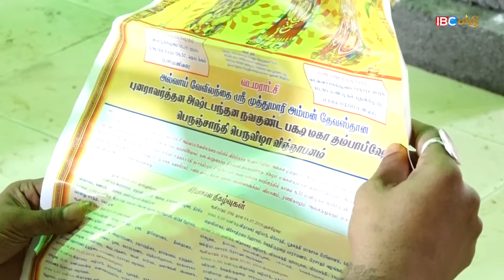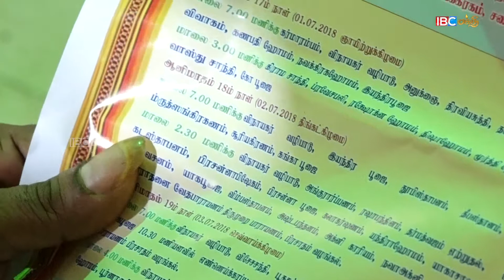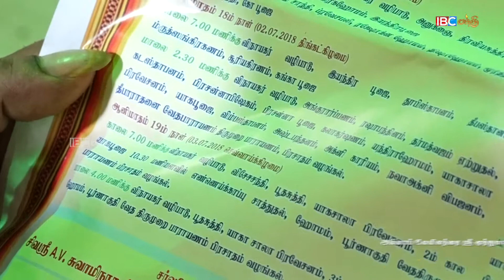அல்வாய் வேவிலந்தை முத்துமாரி அம்மன் கும்பாபிஷேகம் 2018 பாகம் 03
அருள்மிகு அல்வாய் முத்துமாரி அம்மன் ஆலய மகா கும்பாபிஷேக வைபவம் 2018,  மிகச் சிறப்பாக இடம்பெற்ற ஜந்து நாட்களைக்கொண்ட கிரியைகள் உற்சவ  நிகழ்வுகள் ஜபிசி பக்தி நேயர்களாகிய முத்துமாரி அம்பிகையின் அடியவர்களாகிய உங்கள் பார்வைக்கு.

ஐ.பி.சி பக்தி தொலைக்காட்சியில் உங்கள் ஊர் ஆலயங்களின் திருவிழாக்களை ஒளிபரப்ப அழையுங்கள் - 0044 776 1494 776 / 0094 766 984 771